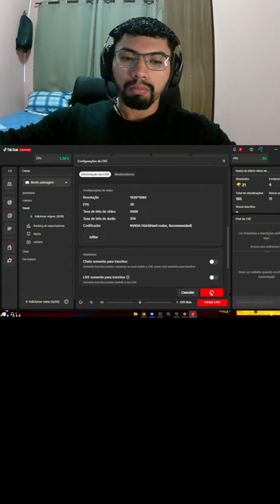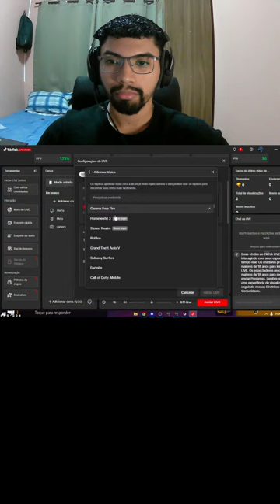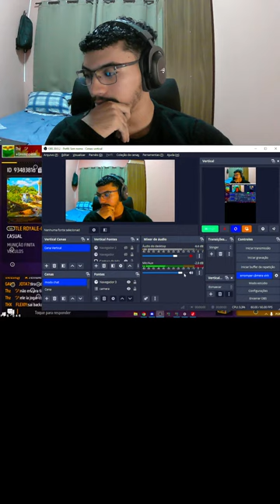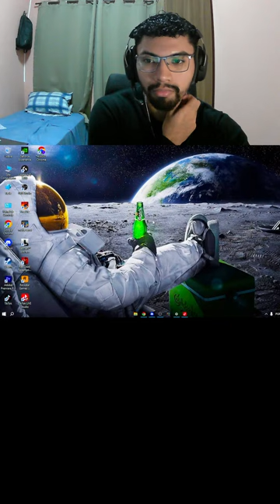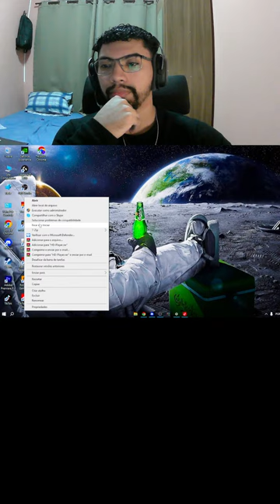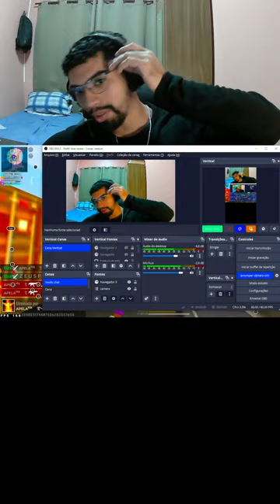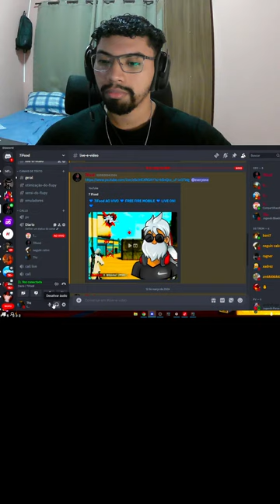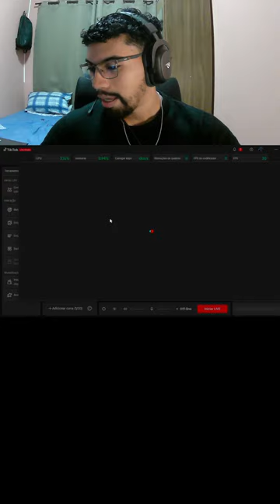🟢JOGANDO COM OS INCRITOS ⚡ RUMO AO DESAFIANTE⚡FREE FIRE AO VIVO🟢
MEU PC:
PLACA MÃE:  Asus Prime A320M-K
PROCESSADOR: AMD Ryzen 5 5600
MEMORIA RAM: 16 GB
PLACA DE VIDEO: GeForce, GTX 1650, 4GB

  ▬▬▬▬▬▬▬▬▬ஜ۩۞۩ஜ▬▬▬▬▬▬▬▬▬▬
ılı.lıllılı.ıllı.      TAGS DO VÍDEO IGNORE        ılı.lıllılı.ıllı.
▬▬▬▬▬▬▬▬▬ஜ۩۞۩ஜ▬▬▬▬▬▬▬▬▬▬